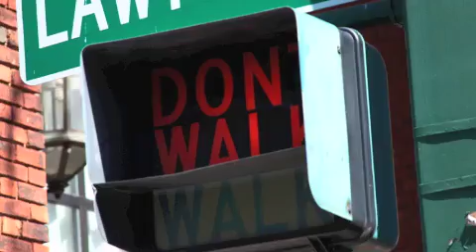The Sweet Spot Theme Song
Written by Angelique Francis and Mark Kibble of Take 6 (10X Grammy Award Winner)